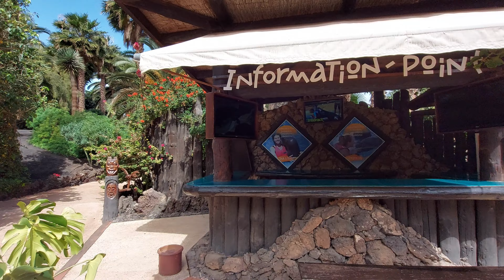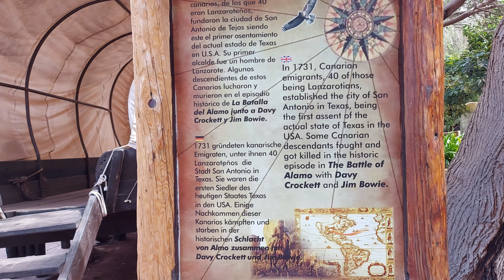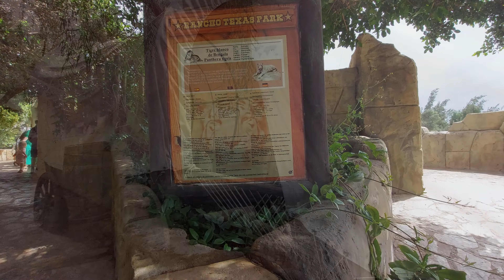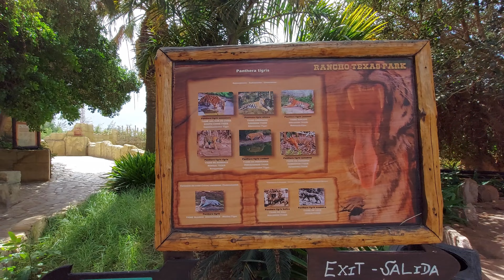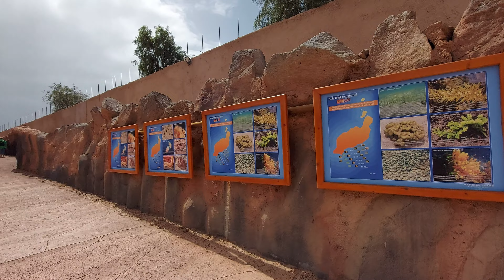RANCHO TEXAS PARK Lanzarote ~ EXPLORE MORE ~ Authentic Walking Tour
Walk with me in Rancho Texas Park in Lanzarote.
Come and walk with me.